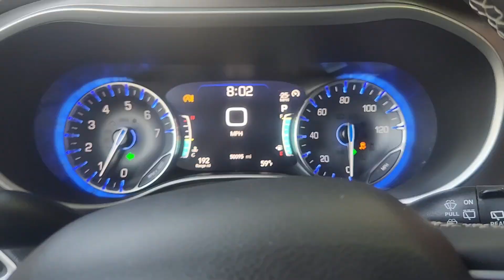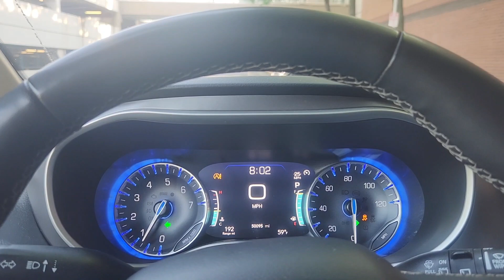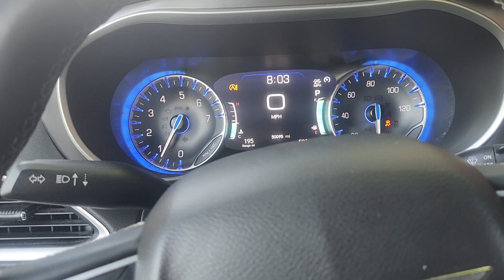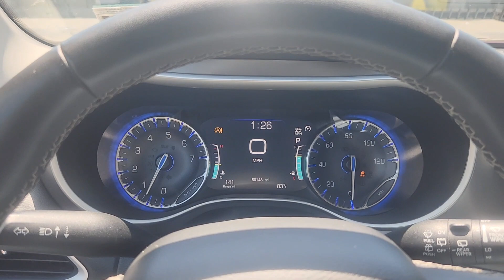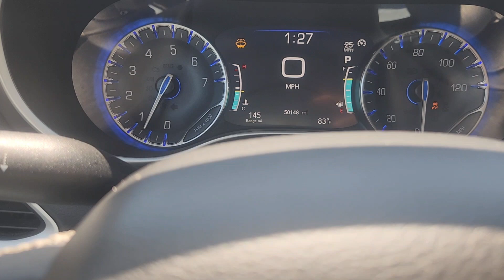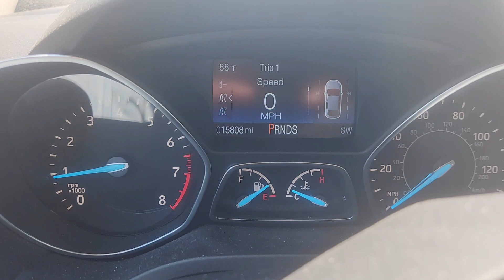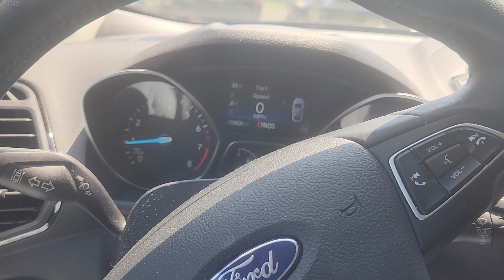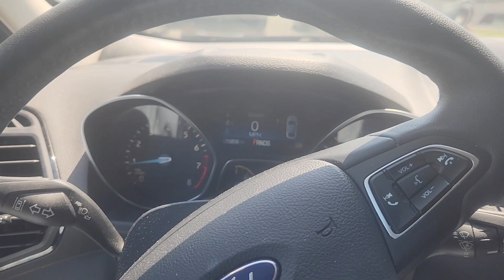🥜 A Man Who Earned His PB&J 🍇